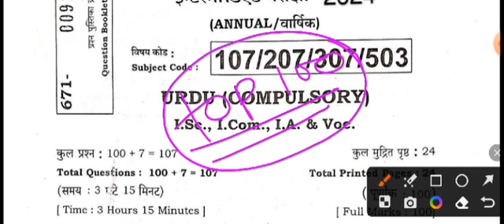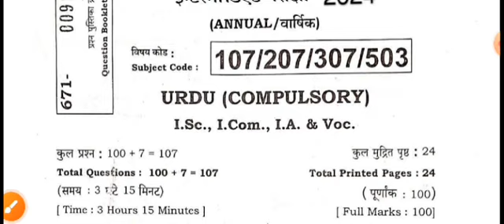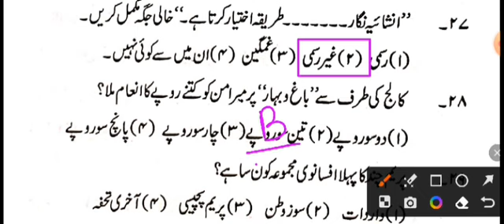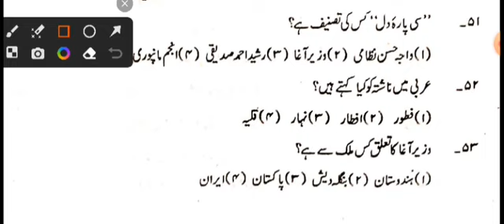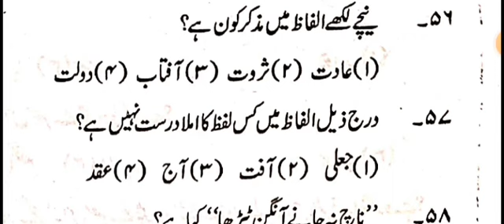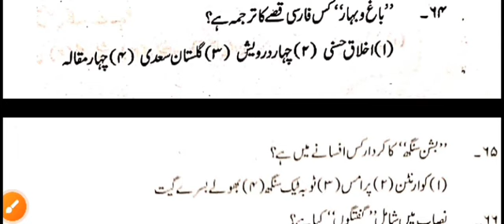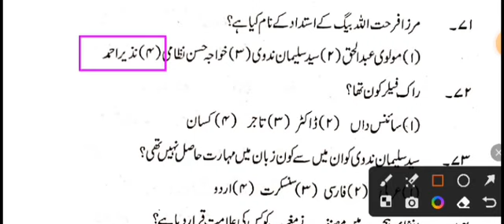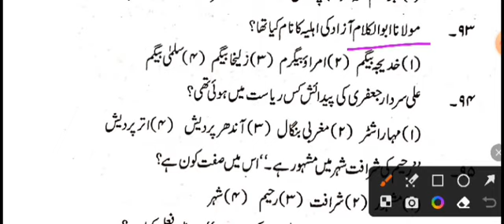12th Urdu Class 100 Vvi objective question 2024 exam||Urdu vvi objective question class by salik sir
12th Urdu Class 100 Vvi objective question 2024 exam||Urdu vvi objective question class by salik sir

Hello friends, welcome to all of you in your own youtube channel MS 12TH INSTITUTE. Friends, through this channel, I can get the result of weak to weak students with good marks, this is our ultimate goal.

You can prepare the entire subject of class-10th & 12th well through this channel.

This is your own YouTube channel, you must tell your mind..

Chemistrychapterwiseobjective2024-25
12thurduquestionbankbsebobjective2009-23
12thurduquestionbankbsebobjective2018-23
12thurduquestionbankbsebobjective2019-23

🚀. MS 12TH INSTITUTE. 🚀